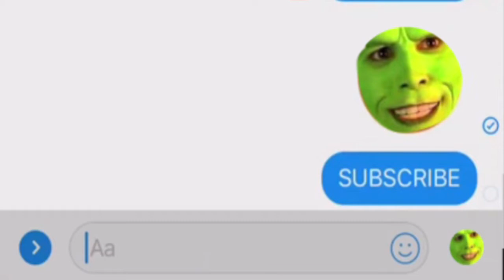Ugandan Knuckles Live from the White House with Sarah Huckabee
Donald Trump does not know the way. He will never know the way.

President Donald Trump Makes Big Screen Appearance at White House Briefing with Sarah Huckabee Sanders but the Uganda Knuckles are in it and they know da way